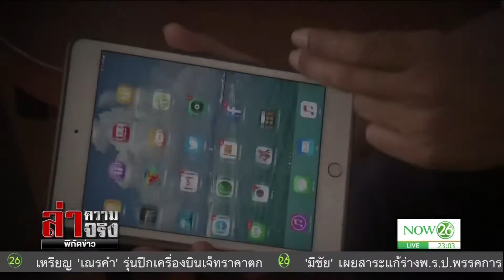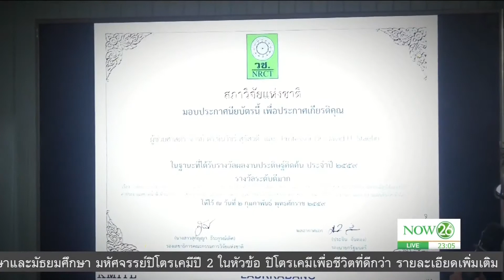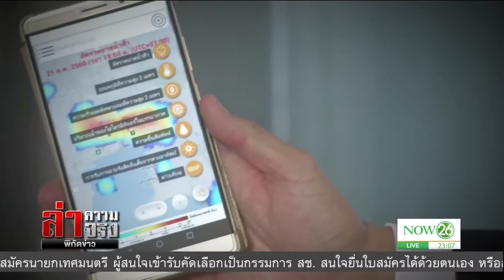สจล. เปิดตัว App พยากรณ์อากาศ แม่นสุดในอาเซียน | พิกัดข่าวล่าความจริง | NOW26 | 20 กค. 60